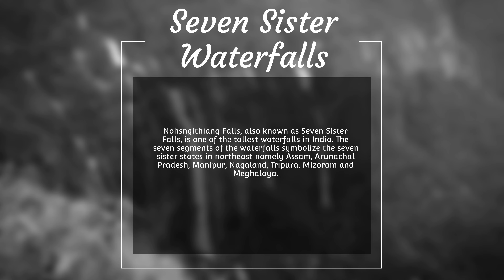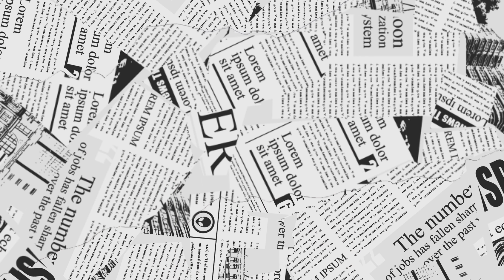Double Decker Root Bridge Trekking | Meghalaya Part 3